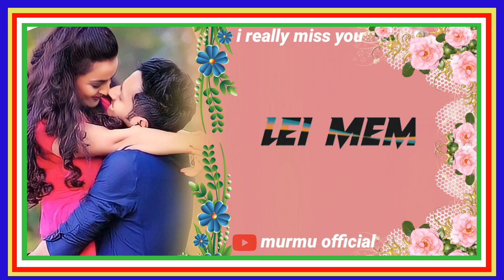new santali stutas video murmu official sari sari laimem Kushi anj sari sari laimem dulal anj gatere